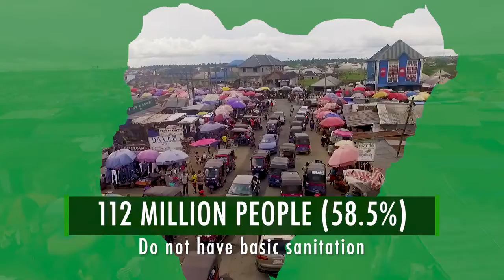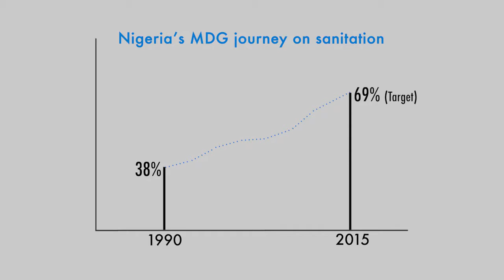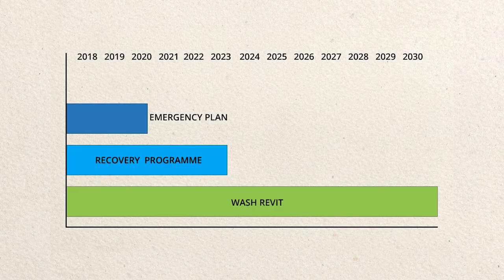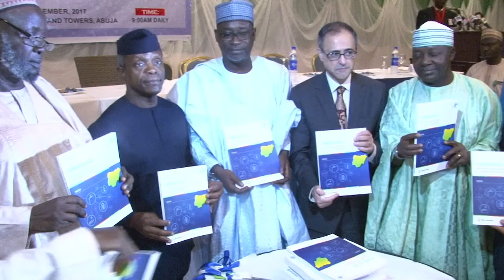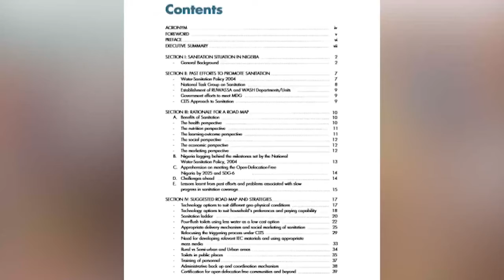Federal Ministry of Water Resources_WASH Documentary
FMWR documentary on building partnership for the revitalization of the WASH sector.

Video Edited by Steve Terungwa Iordye_Xtra Media Ltd.